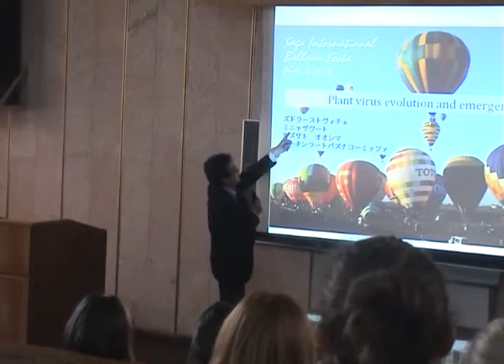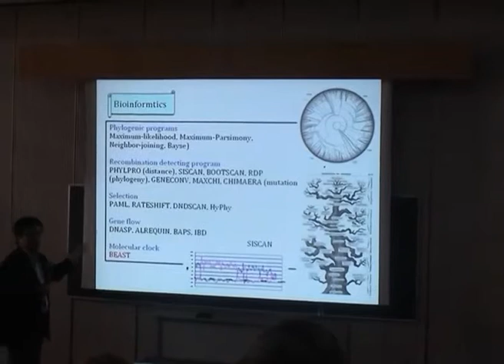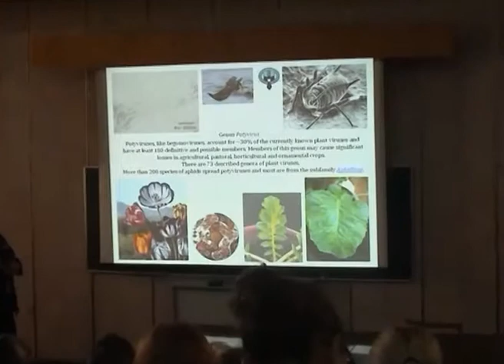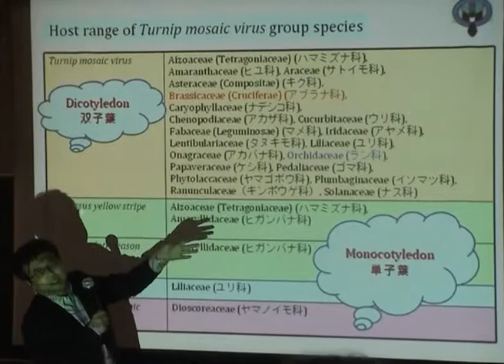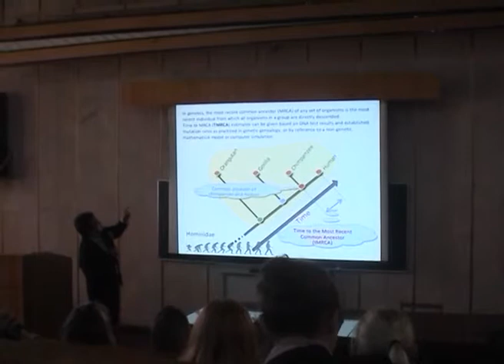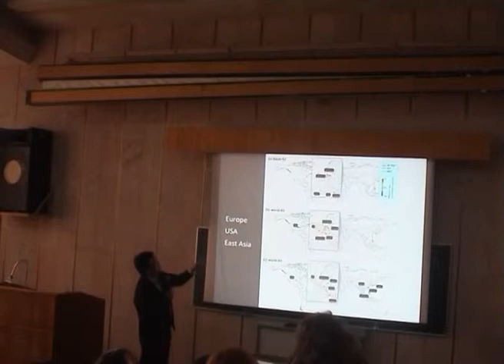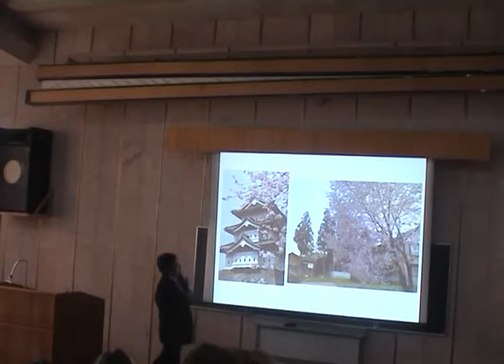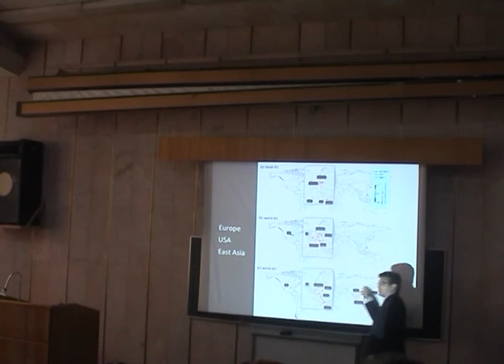Лекція професора Казусато Охшіми (Японія)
Тема лекції: Еволюція вірусів рослин.
ННЦ Інститут Біології КНУ ім. Т.Г. Шевченка
13 жовтня 2014 р.